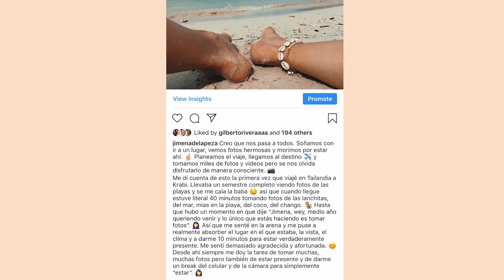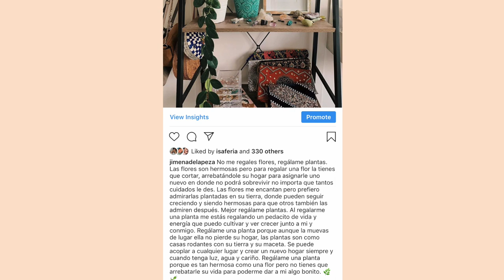LA FOTO QUE NO ME ATREVÍA A SUBIR | Jimena de la Peza